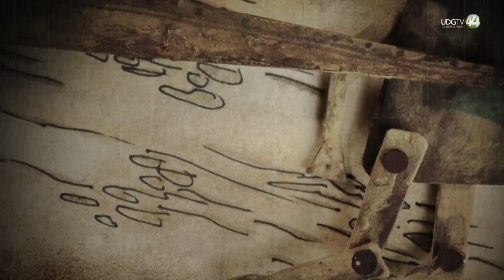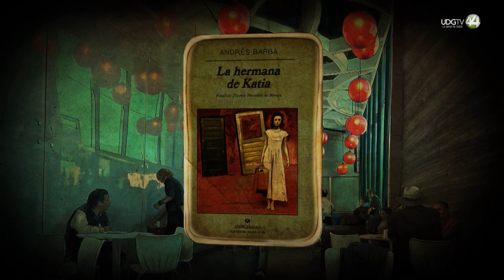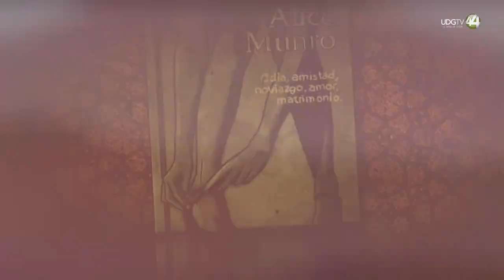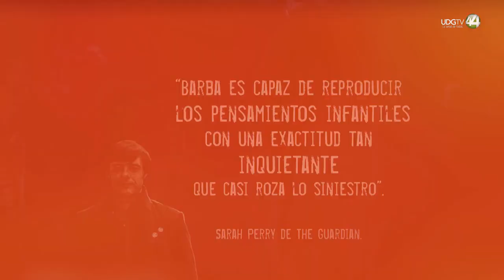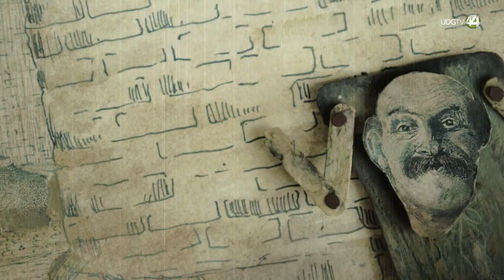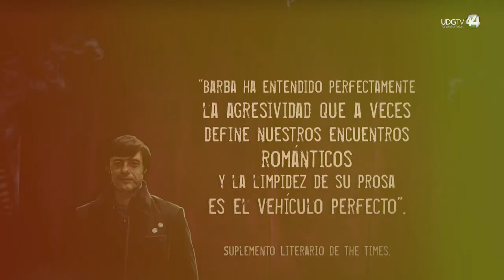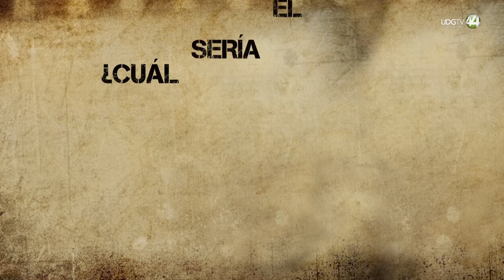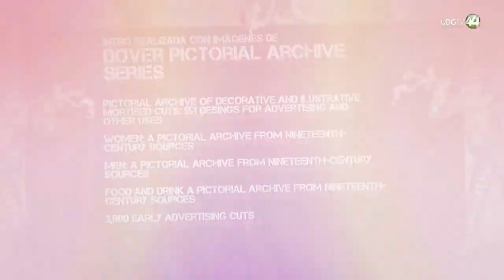Café Chéjov | Andrés Barba | Temporada 5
Café Chéjov conversa con el escritor español Andrés Barba acerca del universo del cuento y la literatura, y también, se exploran relatos cortos de Joseph Conrad, Alice Munro y Henry James.